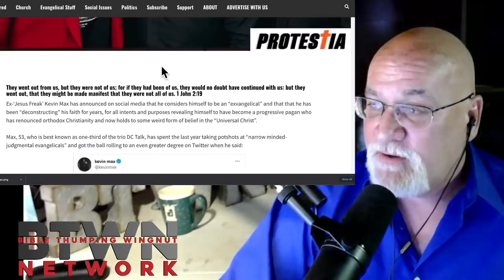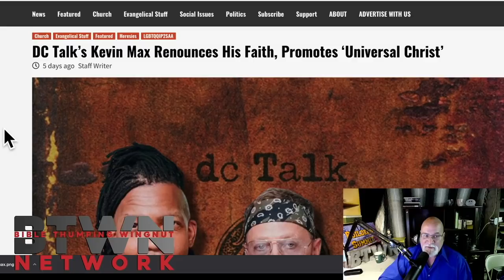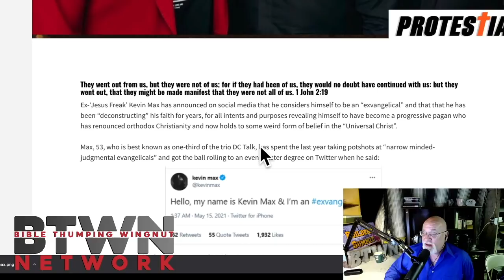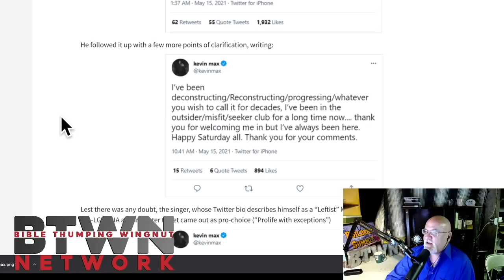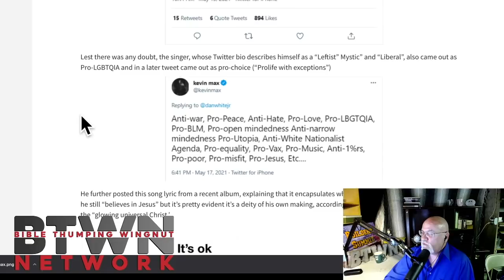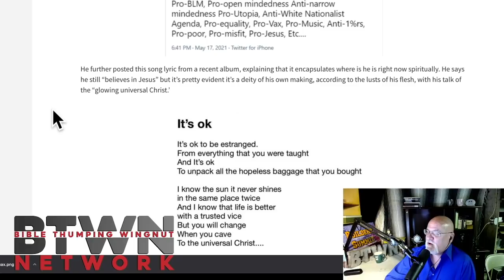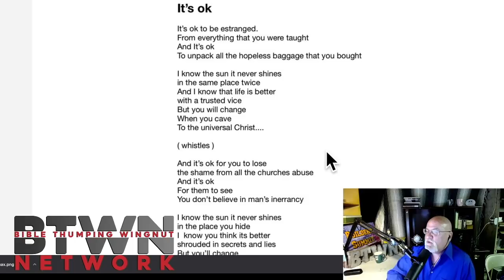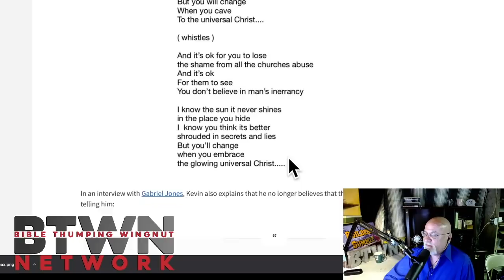DC Talk’s Kevin Max Renounces His Faith, Promotes ‘Universal Christ’